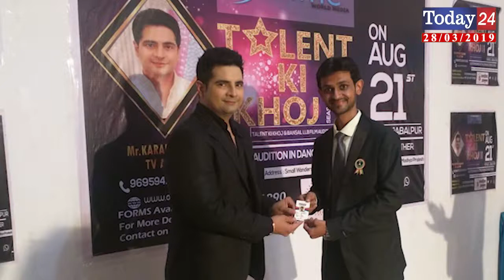करन मेहरा ने की बंसल L.L.B. मूवी की प्रमोशन | Today24